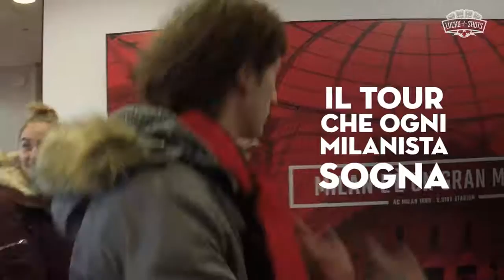Lucky Shots, StarCasinò e AC Milan a San Siro